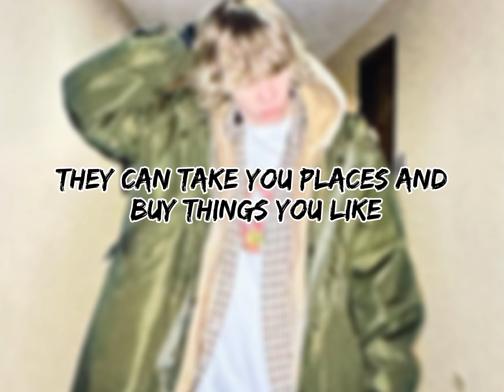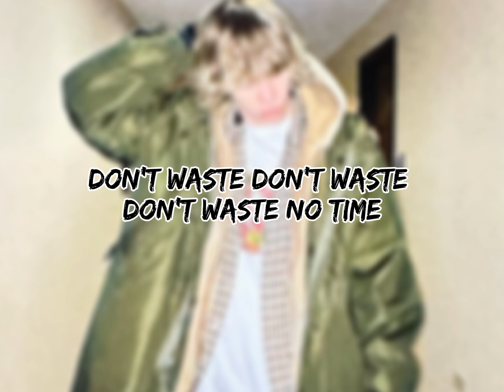The Kid LAROI - Love Like Mine (Unreleased) (Remaster) (Lyrics)